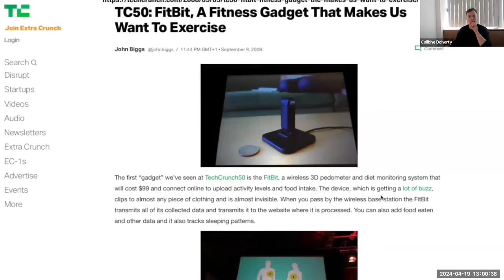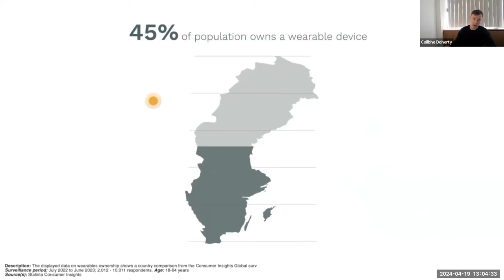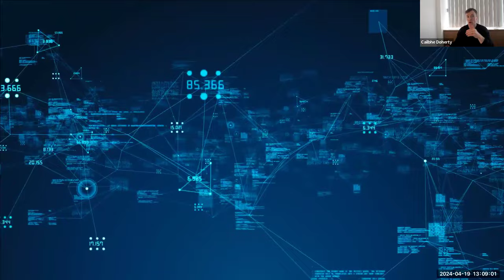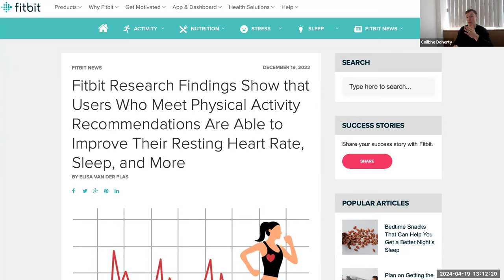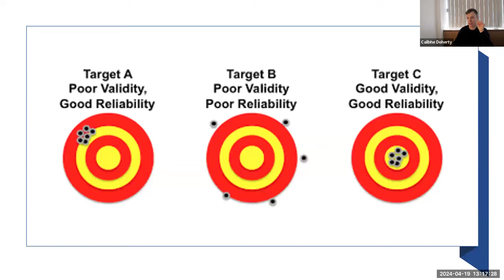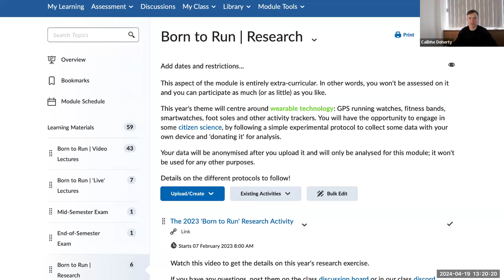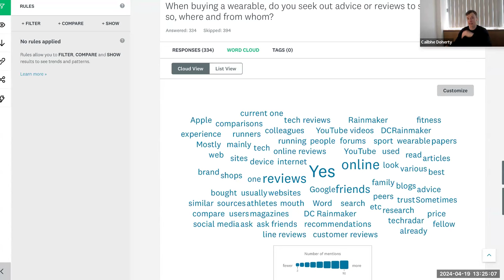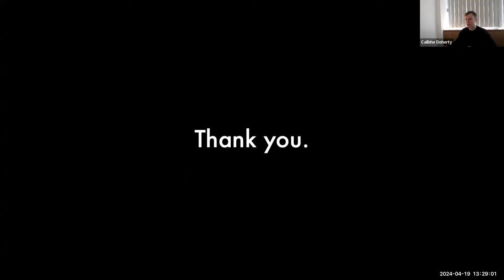Born to Run Week 10 Live Lecture: The Future of Running Performance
In this lecture we discussed future directions in human health and performance with a focus on consumer wearable devices.

In the latter stages of the lecture I discuss some of my group's research - for further detail,

0:00 Introduction to Wearable Technologies
2:45 History and Evolution of Wearables
6:30 Wearable Technology Adoption Rates
9:10 Impact of Wearables on Sports and Health
12:50 The Future of Wearable Technology
15:40 Wearable Technology Survey Results
18:30 Health Monitoring with Wearables
22:20 Privacy Concerns and Ethical Considerations
26:10 Research and Validation of Wearables
30:55 The Role of Influencers and Consumer Behavior
34:40 Future Research and Initiatives
38:25 Closing Remarks and Exam Announcement